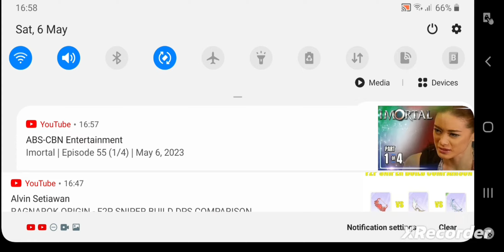TILTED CC DF POV 6V6 WITH TILTED COMMS!!!!!!